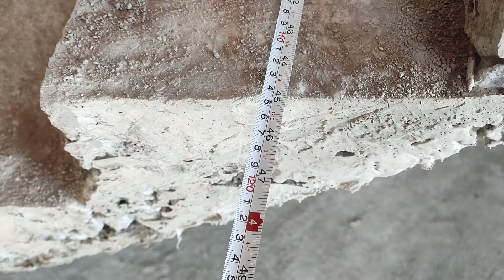4 फीट में ज़बरदस्त सीढ़ी!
civil engineering support kam jagah me sidhi kaise banaye sabse chota sidhi house construction

unique stair design
latest staircase design
sidhi ka design
staircase design
kam jagah me sidhi
sidhi kaise banaye
naya design ka sidhi
latest stair design hindi